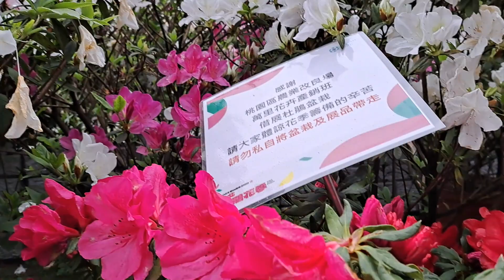BUNGA AZALEA//VLOG TKW TAIWAN ‼️@BuWantonSagalaVlog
vlog tkw taiwan liburan di atas gunung yangmei taiwan, vlog tkw taiwan makan nasi tiwul, vlog tkw taiwan pesta kembang api menyambut imlek, vlog tkw taiwan makan masakan padang, vlog tkw taiwan merawat lansia, vlog tkw taiwan mukbang pinggir jalan, vlog tkw taiwan habis medical jajan, vlog tkw taiwan malam yang indah, vlog tkw taiwan belanja di px mart taiwan, vlog tkw taiwan nyasar ke masjid orang taiwan

BUNGA AZALEA BIASANYA HANYA MEKAR MENJELANG  MUSIM SEMI,MUSIM PANAS DAN MUSIM GUGUR.